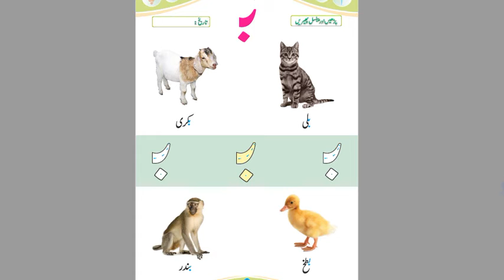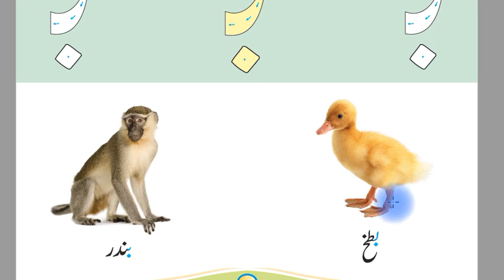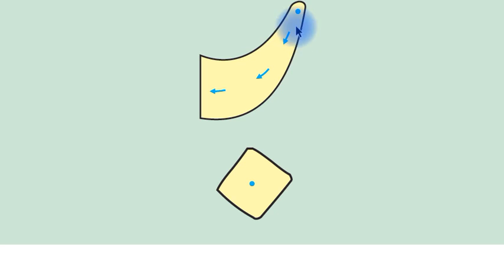URDU PHONICS Bacho K Liye (Pehla Hissa) Page 2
URDU BACHO K LIYE (Phonics) Series

Urdu level:
Pre-Primary